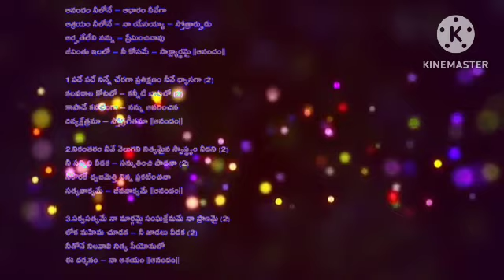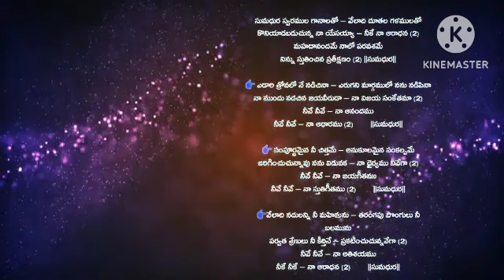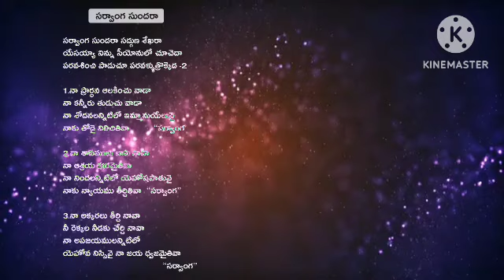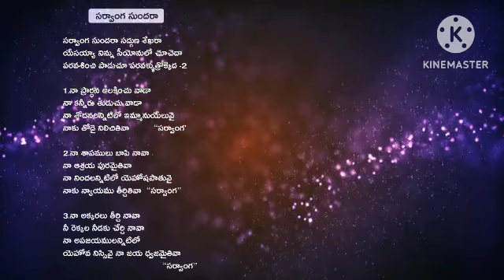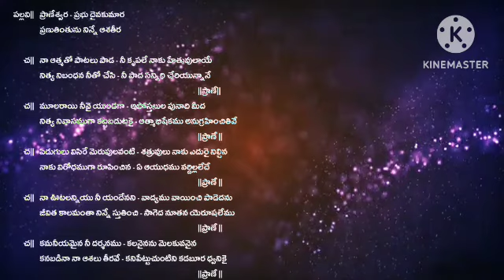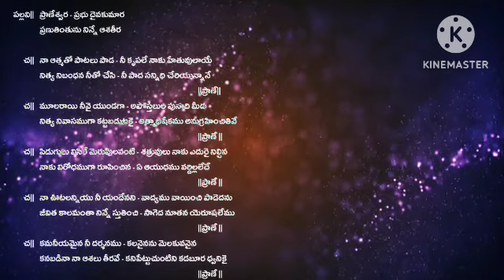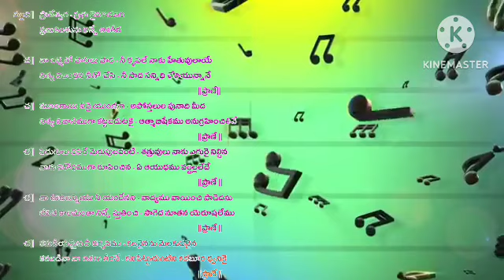Hosanna ministries sangs